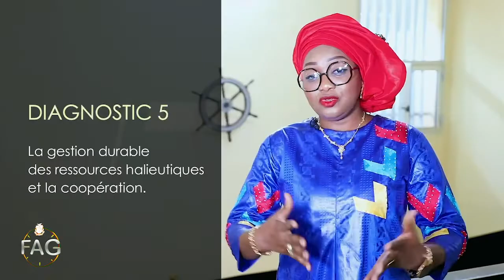FAG - La Ministre de la Pêche et de l’Éco Maritime, présente quelques actions de son département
Focus sur les Actions du Gouvernement (FAG) - La Ministre de la Pêche et de l’Économie Maritime, Charlotte DAFFÉ présente quelques actions de son département.